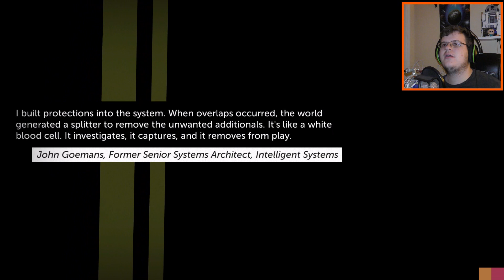Sitting In A Tree | Thomas Was Alone - Part 4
Chris meets a new team member named Laura, and the two immediately develop secret mutual feeling for one another.